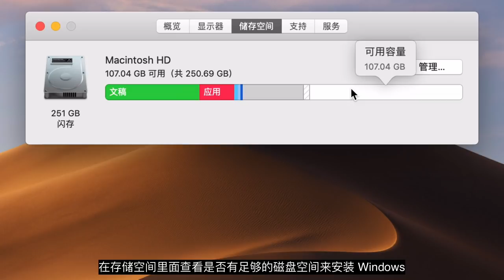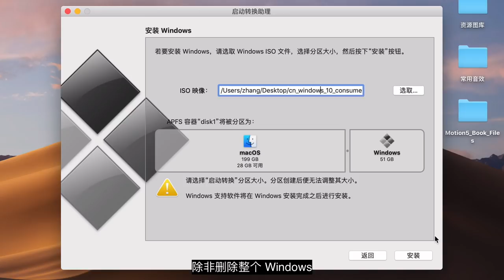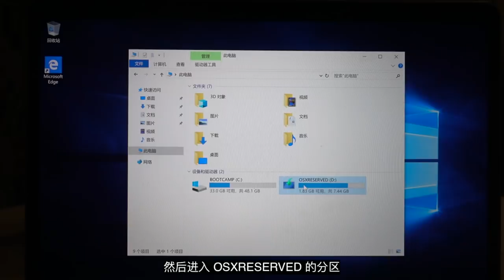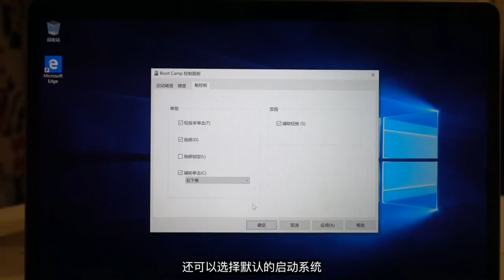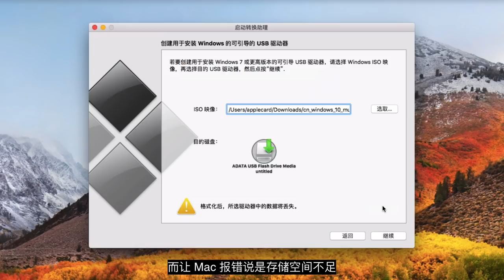使用启动转换助理（BootCamp）给 Mac 安装/删除 Windows 10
大家好 我是休康
为你带来大概率靠谱的Mac视频教程
帮助你从上手 到爱不释手